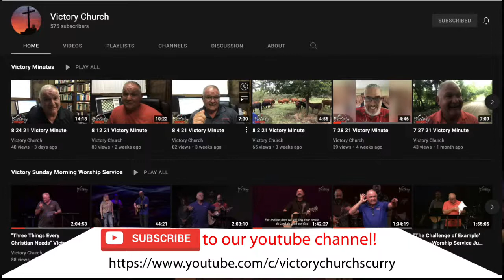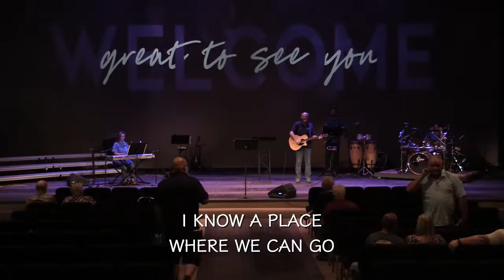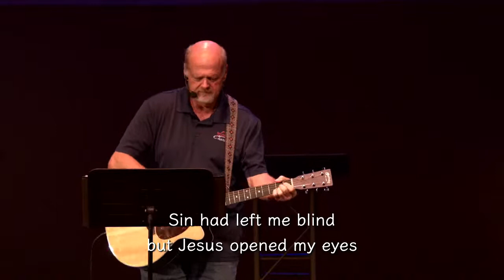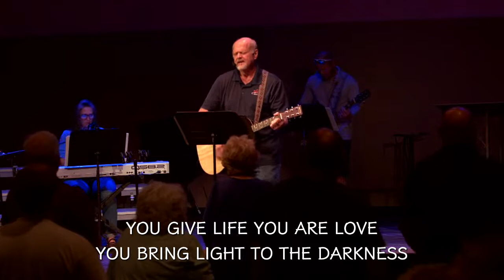" " Wednesday Night Service June 22, 2022